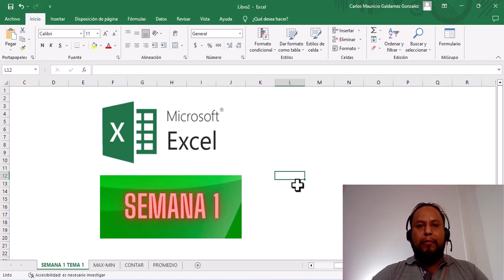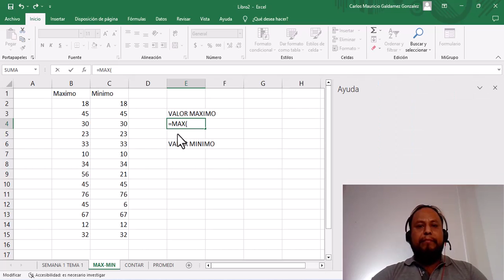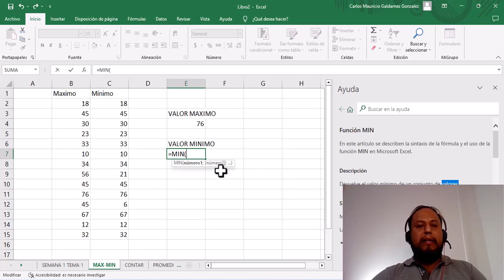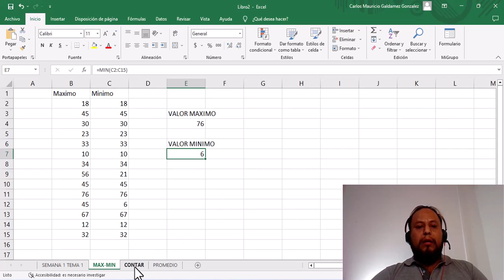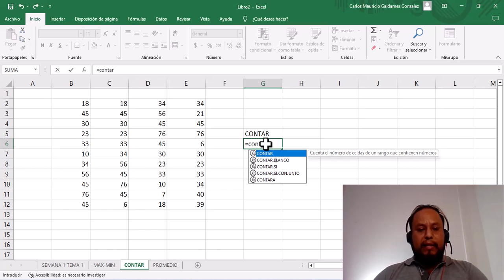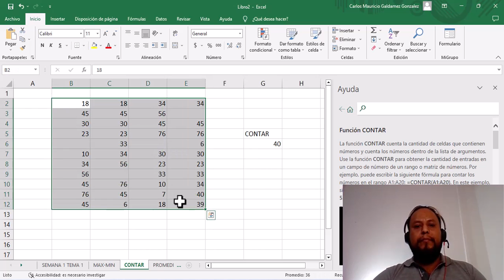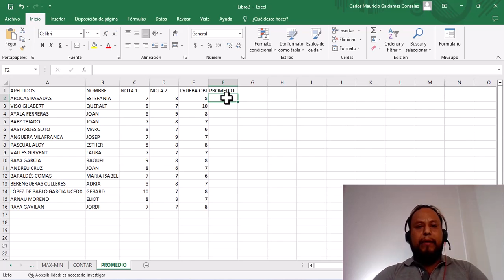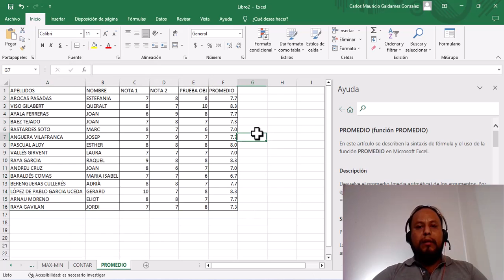Ingles Corporativo- Funciones basicas (MAX, MIN, CONTAR, PROMEDIO)